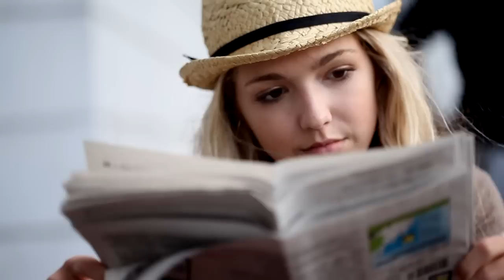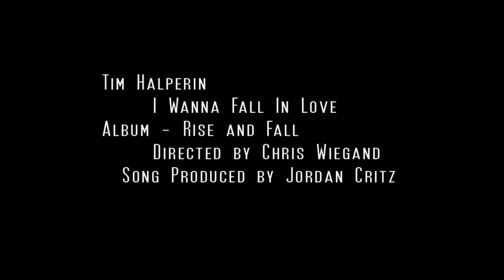Tim Halperin - I Wanna Fall in Love - Official Music Video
A music video for Tim Halperin's second single I Wanna Fall in Love.

Directed, shot and edited by Chris Wiegand
Audio Produced by Jordan Critz
Acting by Tim Halperin and Emily Reeves
Video shot in Nassau, Bahamas during the Karen Kingsbury Cruise!